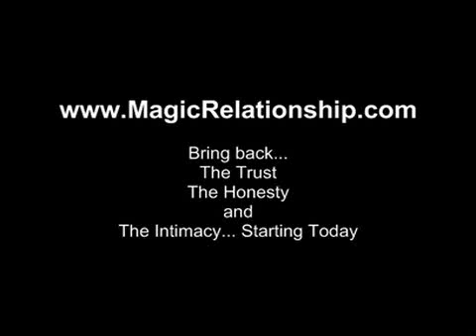Relationship Survey - Quiz... Take it Today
Start by taking this 9 question relationship survey-quiz discover what are the biggest problems in most relationships and marriages - money issues - intimacy - sexuality - jealousy - communication problems. You can also Discover Compassionate Communication Skills for Couples -- The 4 Secret Steps To Instant Intimacy & Understanding Formula'- '5 Relationship-Wrecking Mistakes' Live Seminars, Tele-Classes, MP3, 1-on-1 Coaching with Paul Sterling